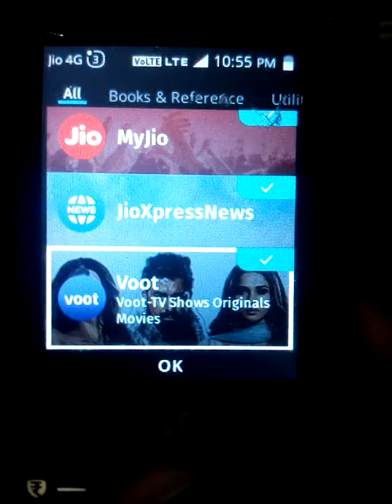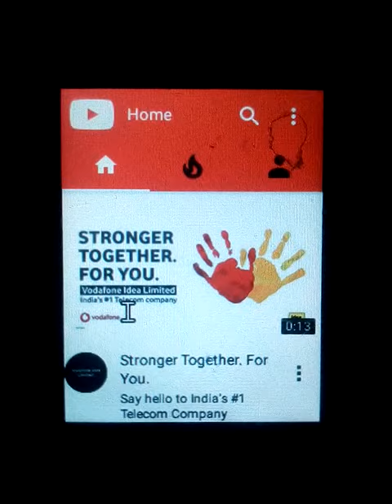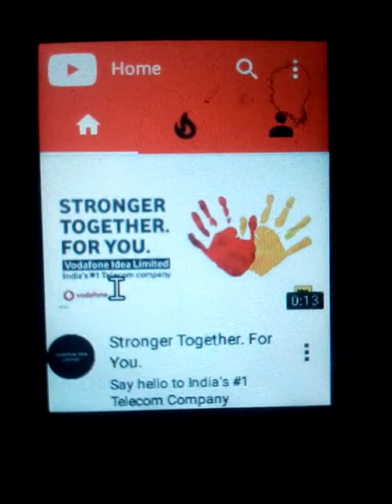Jio phone new update jio phone new big update